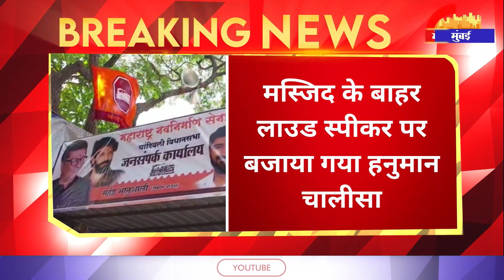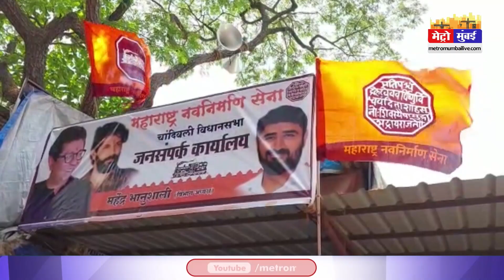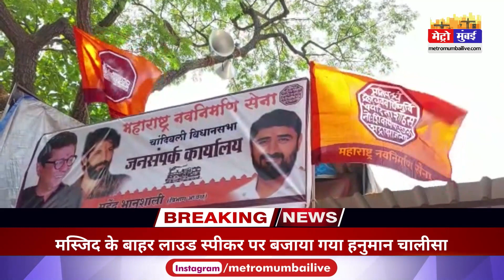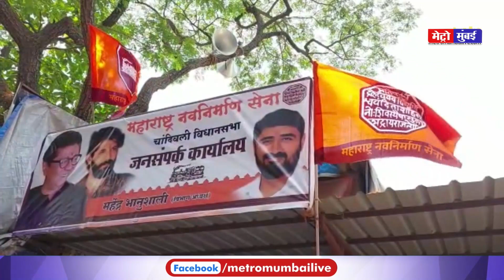राज ठाकरे की दहाड़, मस्जिद के बाहर बजा हनुमान चालीसा | Raj Thackeray | Masjid Loud Speaker